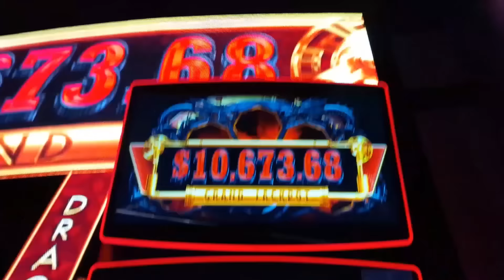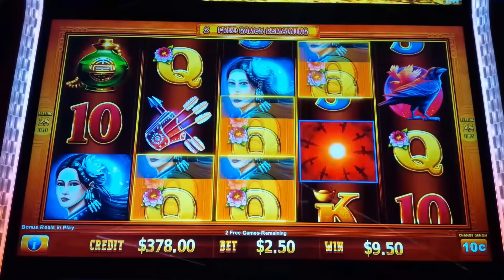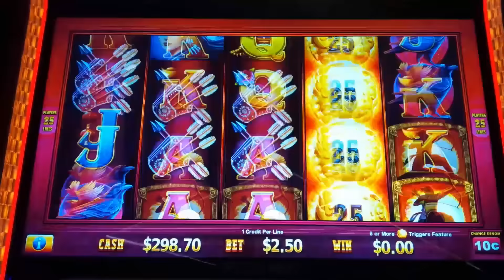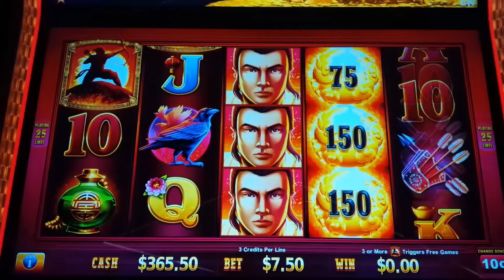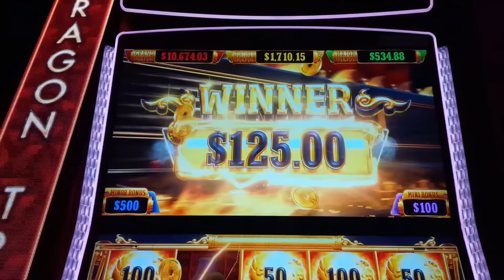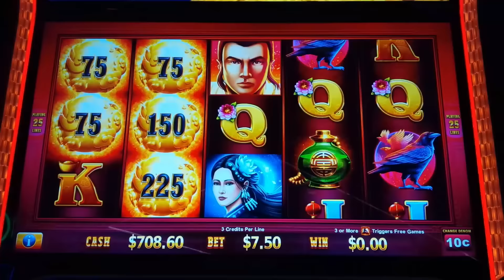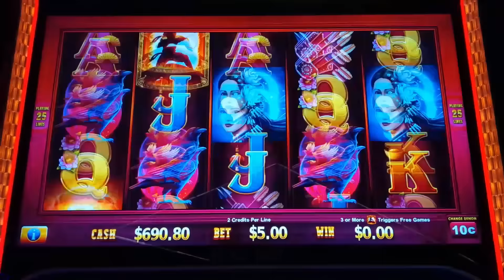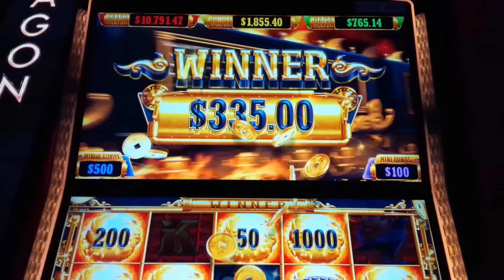Dragon Train DOES IT AGAIN! HOT NEW SLOT!!!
I JUST LOVE the Dragon Train Sun Shots slot machine by Light & Wonder!

Dragon Train remains an AWESOME new series of games and in this slot video, I showcase the Sun Shots version, where you win by landing winning pay lines and to help wild symbols may land on all reels except reel 1. The real fun, of course, is with one of the special features of the game:

The Free Games Feature is initiated by landing 3 or more scattered bonus symbols for 6 free games. During this feature, new Firecracker symbols may land on reels 2, 3 and 4 and when they do, they lock for the remainder of the feature and evaluate to any standard paying symbol, including the Dragon Train, which would be the ultimate! Retriggers are possible by landing bonus symbols on reels 1 and 5(the only reels where they can land) for 3 additional spins - 3 retriggers maximum!

The Hold & Spin Feature is initiated by landing 6 or more standard symbols which contain Credit Prizes on them up to 250x your total bet, Progressives, or the special Dragon Train symbol. Upon initiation, you are awarded 3 spins and any additional Hold & Spin symbols that land, will lock for the remainder of the feature, just like in Lightning Link, and your spin count will reset to 3. Filling the Screen will award the Grand Jackpot! The bonus ends when you fail to land another bonus symbol or Fill the Screen and at this point, if any of your bonus symbols were Dragon Train symbols, you then play the Dragon Train Feature.

The Dragon Train Feature has 8 Hold & Spin spots where the values that land will typically be larger and if you fill all 8, you are awarded the special Fortune 8 Jackpot!

Dragon Train IS AWESOME and I had an UNBELIEVABLE JACKPOT SESSION on it where I LANDED THE DRAGON TRAIN, a MUST-SEE VIDEO

0:00 Dragon Train Sun Shots Intro
2:37 Free Games Feature!
6:21 Hold & Spin Feature!
9:34 Free Games Feature!
15:33 Hold & Spin Feature!
20:46 Hold & Spin Feature!